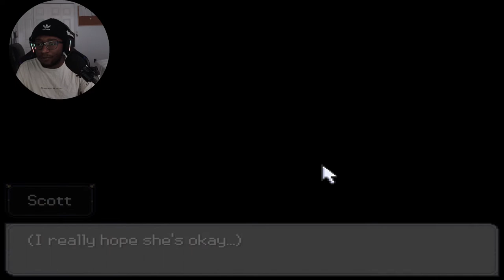THIS POKEMON HORROR GAME TOOK ME OUT!!!!! WTF??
YO I THINK I KINDA LIKE THIS LMAOO?? :O